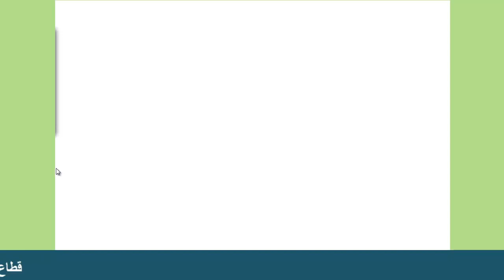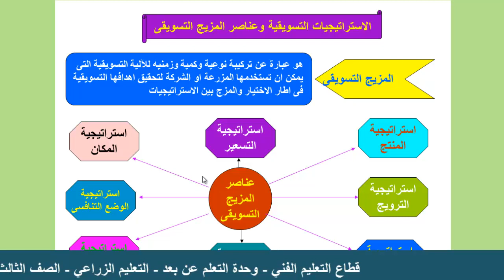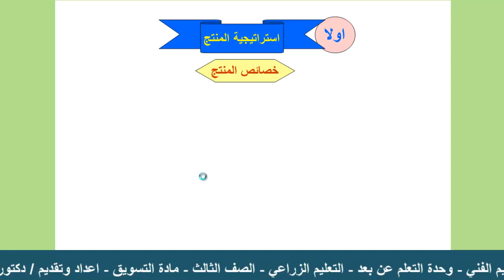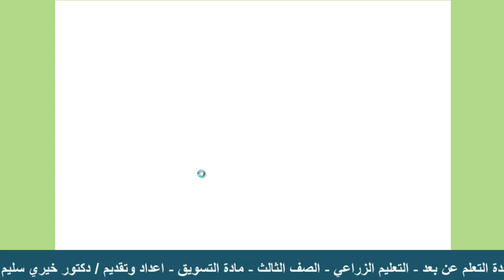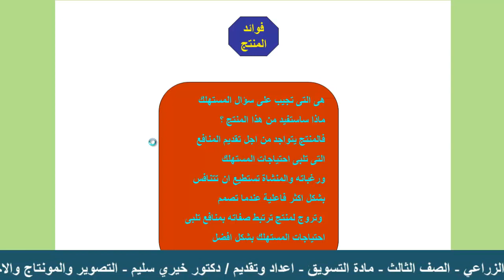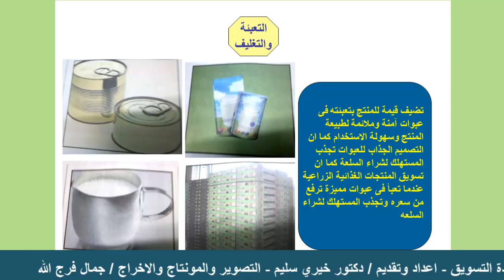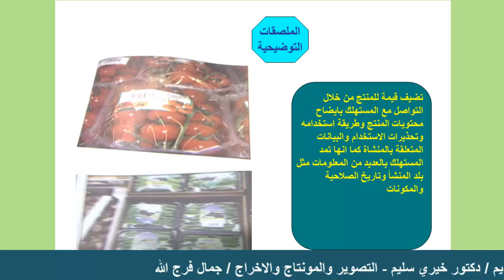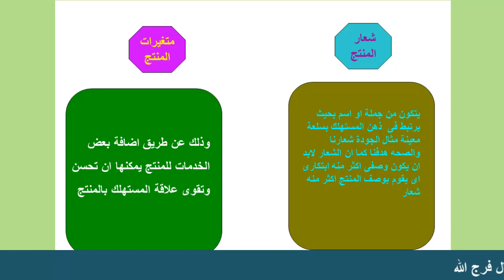الصف الثالث * الفصل الدراسي الثاني * المادة تسويق زراعي * الدرس الاول * الاستراتيجيات التسويقية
الصف الثالث الزراعي * الفصل الدراسي الثاني * المادة تسويق زراعي * الدرس الاول * الاستراتيجيات التسويقية وعناصر المزيج التسويقى